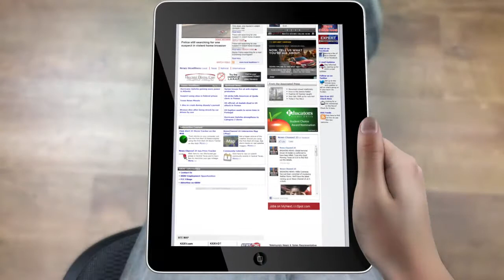Educators Student Choice Award - January 2013 winner.mp4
Mart High School teacher, Mr. Bill Reynolds, received the Educators Student Choice Award for January 2013.  Mr. Reynolds was nominated by his student C'Detra.